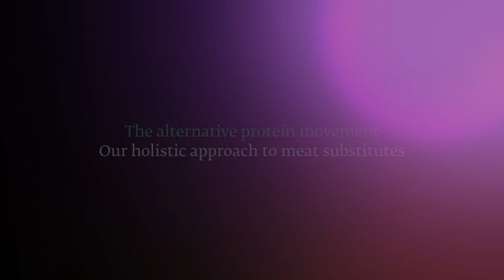The alternative protein movement – Our holistic approach to meat substitutes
In a world with a growing population, scarce resources, and strong effects from climate change, there is an increasing focus on plant-based proteins. Givaudan’s mission is to bridge the gap between animal and plant protein by providing flavours with a real meaty taste.